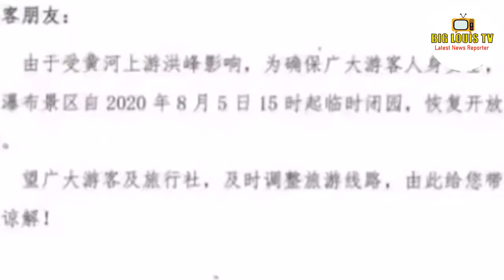Yangtze River flooding, China. August 8 2020 |China Floods Villager's Homes to Save Cities.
On August 7st, the Yellow River's Hukou Waterfall has its largest flow since its flood season! On August 8, the Hongfeng peak crossed the border, and the Yellow River Hukou Scenic Area was temporarily closed.
August 8, Ministry of Water Resources of China: Numbered floods may occur in the middle reaches of the Yellow River.

In the middle reaches of the Yellow River, Shanxi Province and Shaanxi Province have been raining torrentially for several days. From August 4th to 7th, Shanxi will experience the strongest rainfall since the flood season. The maximum hourly rainfall in some areas is 30-60 mm. Part of the road is flooded, and a car is flooded and trapped!

34 Miracles Of Jesus Christ: The Wonders of the son of God (Jesus_Christ Book 1)